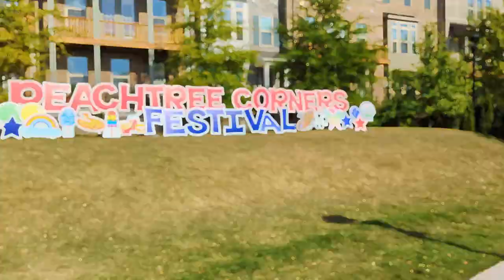Discover Georgia's Most EPIC Fall Celebration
Experience the Peachtree Corners Fall Festival 2024 in beautiful Atlanta! Join us for a fun-filled day of music, food, and family-friendly activities.

Turn your vision into a reality. Jean Alon Media Productions offers the following services:

Videography
Photography
Entertainment
Graphic Design

How To Get Started In Business Quickly
⏩Make Your Own Business T-Shirts⏪